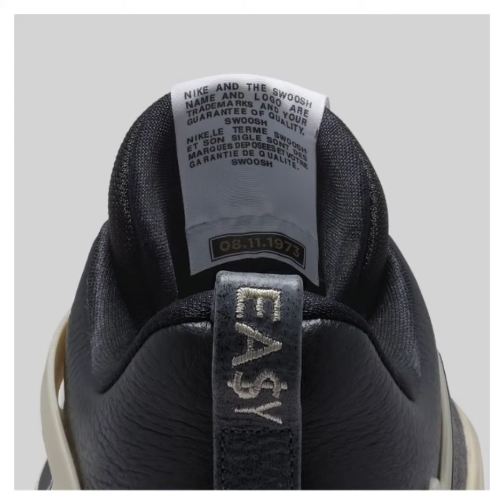Nike KD 15 “50 Years of Hip-Hop” | OFFICIAL IMAGES